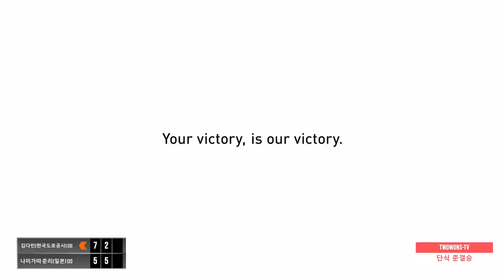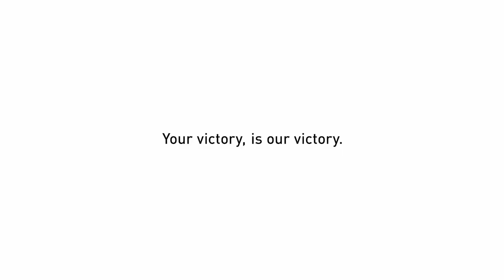2022년 ITF국제여자테니스투어영월2차대회 9월10일 단식 4강, 복식 결승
2022년 ITF국제여자테니스투어영월2차대회 9월10

Starting at 11:00
WS SF
Dabin KIM (KOR) [3] vs. Junri NAMIGATA (JPN) [2]

After Rest, Not Before 13:00
WD Final
Dabin KIM (KOR) / So-Ra LEE (KOR) [4]
vs.
Dayeon BACK (KOR) [3] / Eunhye LEE (KOR)